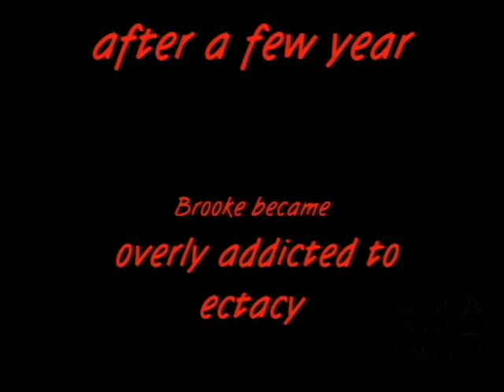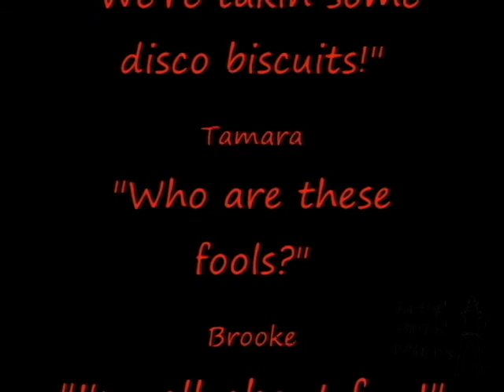XTC not my cup of tea!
a video project done for wellness class that I helped some friends with a while back.